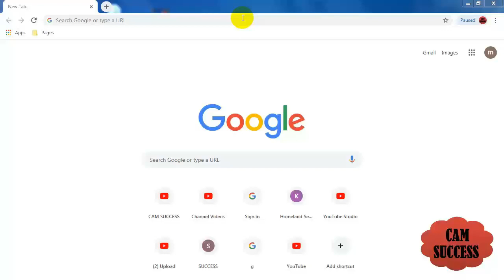លោក ឃួន សុភ័ត ចង់ជោគជ័យត្រូវតែប្រឹងប្រែង HD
លោក ឃួន សុភ័ត អគ្គនាយក និងជាសហស្ថាបនិករបស់ក្រុមហ៊ុន Morakot Technology ។ Morakot Technology បង្កើតឡើងក្នុងគោលបំណងសម្រួលដល់ការគ្រប់គ្រងប្រព័ន្ធហិរញ្ញវត្ថុ លើកម្មវិធី Software ដែលមានសុវត្ថិភាពនិងអាចជឿទុកចិត្តបាន ដល់ធនាគារ និងគ្រឹះស្ថានមីក្រូហិរញ្ញវត្ថុនៅកម្ពុជា។ អគ្គនាយកវ័យក្មេងរូបនេះ លើកឡើងថា មានការរីកចម្រើនដូចសព្វថ្ងៃនេះ គ្មានអី្វក្រៅពីការព្យាយាមប្រឹងប្រែងនោះទេ។
ឆានែលយូធូប CAMSUCCESS ពីមុន(ស្ដាប់ គិត សួរ កត់) នេះត្រូវបានបង្កើតឡើងក្នុងគោលបំណង បង្កើតវីឌីអូដែលផ្តល់នូវគំនិត
អប់រំ ចំណេះដឹង ការអភិវឌ្ឍន៍ផ្នែកផ្នត់គំនិត ជំរុញនិងលើកទឹកចិត្តដល់មនុស្សគ្រប់គ្នា ជាពិសេសចំពោះ
យុវជន យុវតី ដែលស្រែកឃ្លានចង់ទទួលបាននូវចំណេះដឹង ដើម្បីសម្រេចនូវគោលបំណង និងក្តីស្រមៃរបស់
ពួកគេ។ឆានែលខេមសាក់សេស(CAMSUCCESS)ពួកយើង នឹងកសាងនូវផ្នត់គំណិតមួយ គឺផ្នត់គំណិតដែលមិនអនុញ្ញាតឪ្យអ្នកបោះបង់ ឬឈប់ជឿជាក់លើខ្លួនឯង។
ខ្ញុំសង្ឃឹមថា អ្នកទាំងអស់គ្នានឹងទទួលបានជាប្រយោជន៍យ៉ាងច្រើន ចេញពីគ្រប់វីឌីអូនីមួយៗដែល
បានបង្ហោះនៅក្នុងឆានែលមួយនេះ។ សូមមេត្តាចែករំលែកបន្តនូវ វីធីអូទាំងនេះ ទៅកាន់អ្នកដទៃទៀត បើអ្នកទាំងអស់គ្នាគិតថាវានឹងមានប្រយោជន៌ជាច្រើនដល់ពួកគេ។ សូមអរគុណ!
Ours mission is to building the mind set that makes you became a person that never give up or stop believing in yourself.